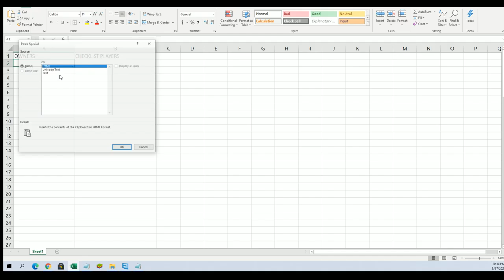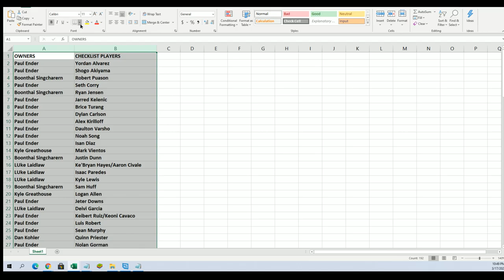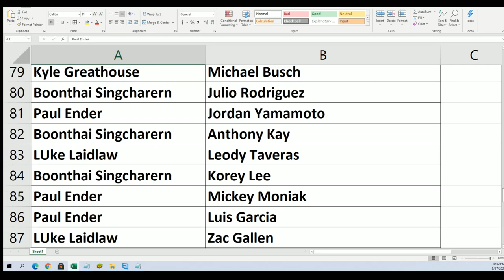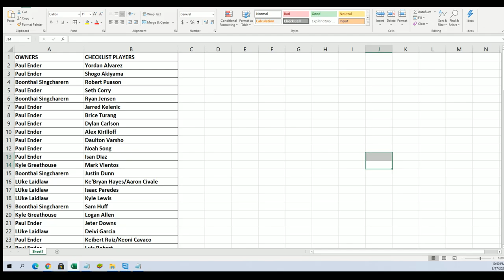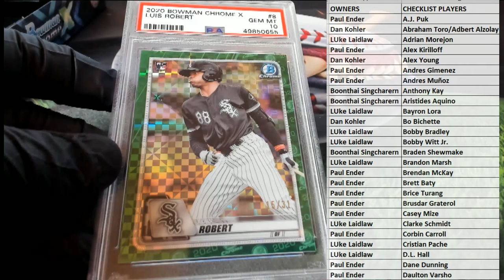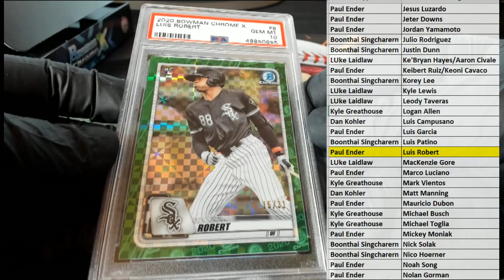2020 Bowman Chrome X Baseball ID 20BOWCHROMEX102